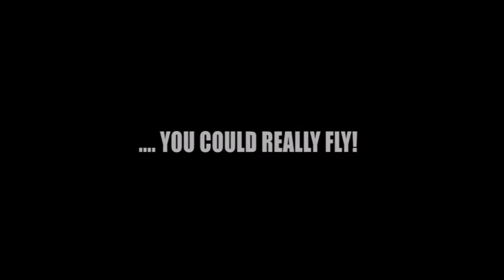Die beeindruckende Illusionsshow - Promovideo - Künstler buchen auf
Diese Illusionsshow ist ein absolutes Highlight für wirklich große Veranstaltungen.

Das Programm besteht aus faszinierenden Großillusionen, die man nicht alle Tage zu sehen bekommt. Neben dem Magier sorgen zwei bis drei hübsche Assistentinnen mit ihren Tanzeinlagen für beste Unterhaltung.